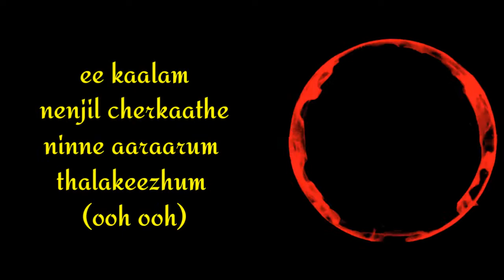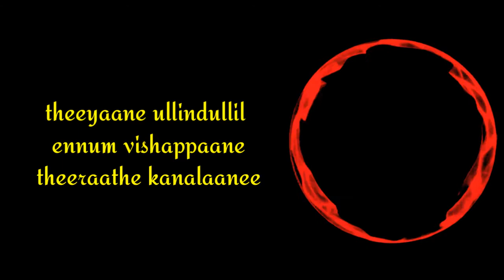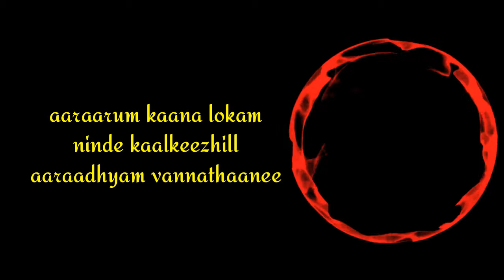Ribin Richard Chekuthan lyrics ft nihal sadiq prod (ajmal anonymous)■■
40K+views